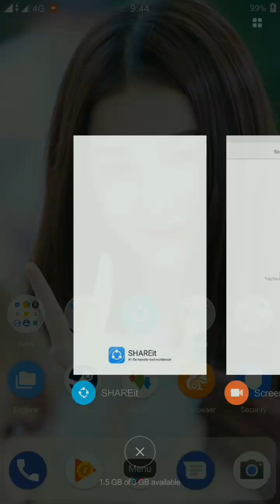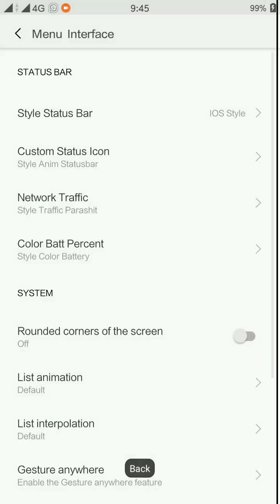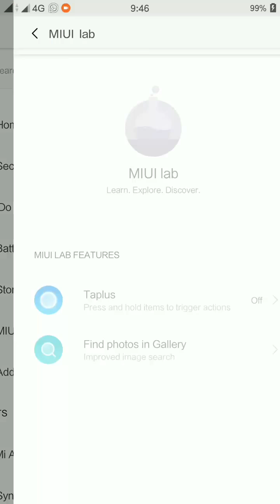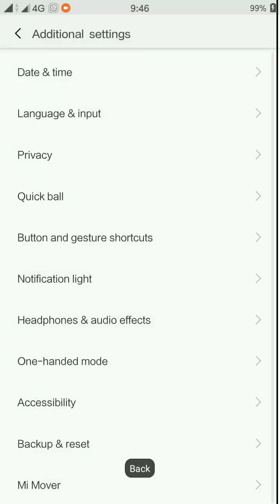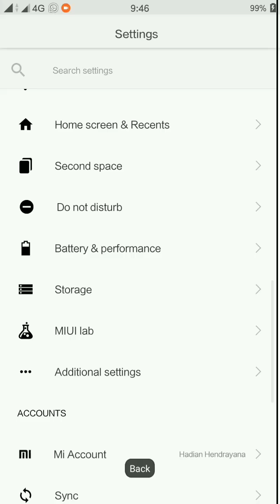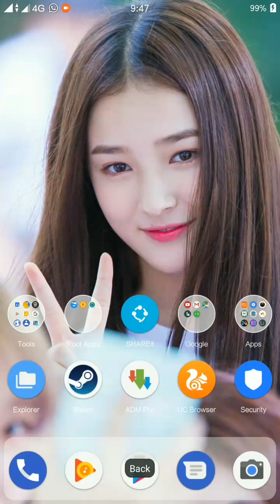Review ROM MultiPro MIUI9 7.11.2 for Redmi Note 3 Pro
Review ROM MultiPro MIUI9 7.11.2 Redmi Note 3 Pro (Kenzo)

Kelebihan:
Rooted (Magisk 14.0)
Ada Titanium Backup & Root Explorer
Ada Menu Interface (custom statbar, icon, DPI Density, dll.)
Ada Dolby Atmos
Ada B.Indonesia
Ada Face Unlock
dll. (Belum ke eksplore semua)

Kekurangan:
Sejauh ini belum nemu bugs

Tips:
Buat yg pake Mobile Banking, bisa pake "Hide Magisk" jadi gak usah khawatir.

Performa:
Belum ane test buat game, biasa cuma buat maen UFC, tp nunggu kuota weekend buat downloadnya 😂
Jangan tanya AOV, ML, dan game sejenisnya, soalnya ane gak dikasih suka game genre tersebut. 😅
Konsumsi batre bisa liat di screenshot, ane pake buat medsos FB, WA, Line, IG, download lagu via UC, Youtuban bentar. ± 1 jam ngabisin 10% batre, dengan SOT 40 Menitan.

Kesimpulan: ROM hasil repack Agan Ilay ini menurut saya sangan komplit ya, cocok buat yang gak suka ribet soalnya sekali instal ROM udah langsung ROOT, ada Titanium Backup, Root Explorer, Costumize Statbar, Face Unlock, dll. Pokoknya untuk pemakaian sehari² ROM ini udah paling mantep lah..
Penasaran?? Coba aja. 😄 Sepertinya saya akan betah lama di ROM ini. hhe..

Sementara segitu dlu reviewnya, tar kalau ada tambahan ane update.

Syarat sebelum instal:
Harus sudah Unlock Bootloader/UBL (Resmi atau pun OEM)
Jangan lupa Full Wipe, biar fresh 😏
DWYOR!!

Special Thanks:
Agan Ilay, Kiki Mulyana, dkk.
Group FB Redmi Note 3 Pro Indonesia

Oia, maaf suaranya kurang keras pas ngerekam. 😅